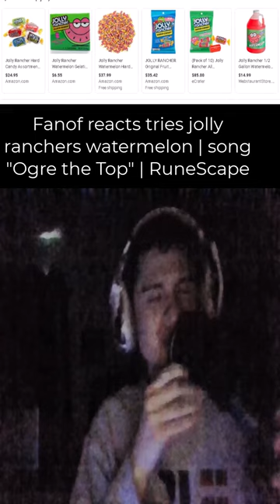Fanof reacts tries jolly ranchers watermelon | song "Ogre the Top" | RuneScape